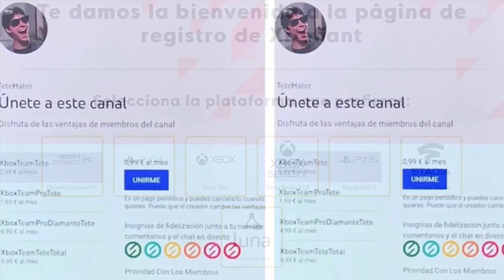¡¡¡NUEVO JUEGAZO GRATIS EN XBOX!!!